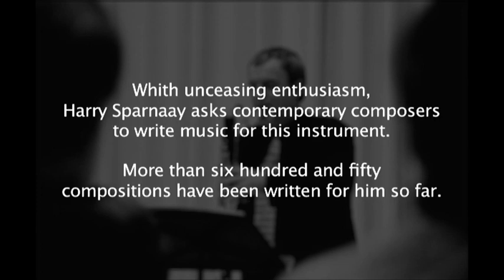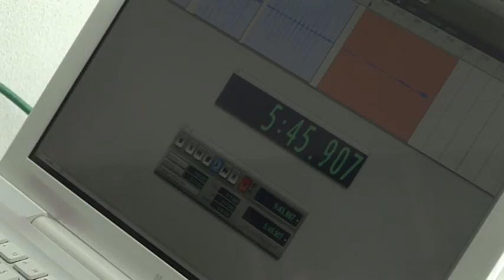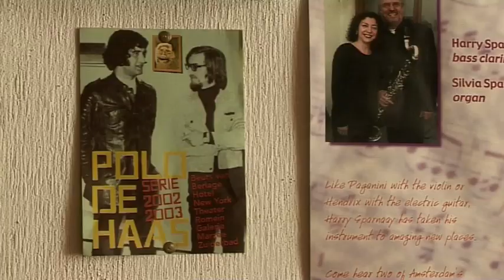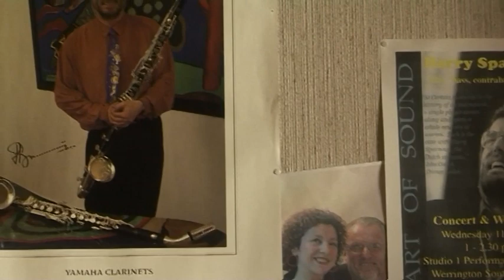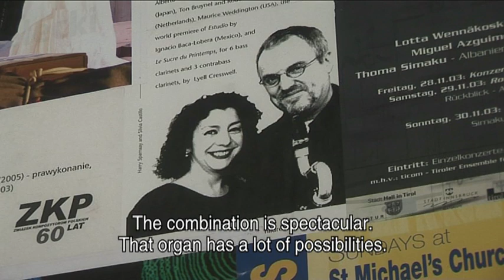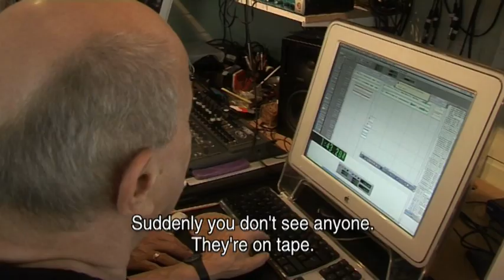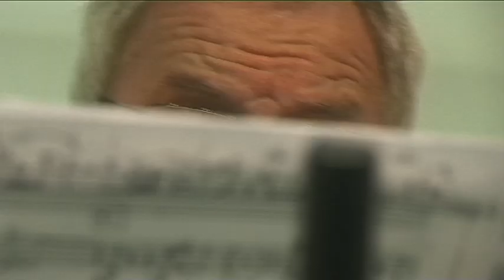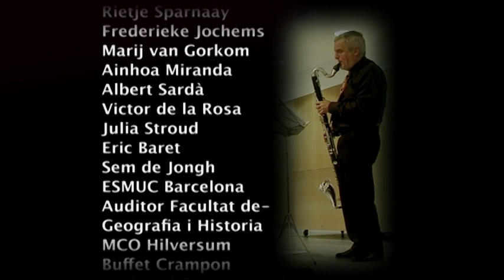Harry Sparnaay, pioneer on the bass clarinet (full movie)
HARRY SPARNAAY, pioneer on the bass clarinet.

Harry Sparnaay studied the clarinet in his early years as a musican and was soon taken by the sound and the possibilities of the bass clarinet. With a determined effort he has developed himself into a musician of outstanding level. Until then, the bass clarinet was just one of the instruments in a orchestra, and there was seldom repertoire for it.
Sparnaay changed all of that.
Since the ‘60s he has commissioned many compositions and by now there are more than five hundred pieces of music for the bass clarinet.
Sparnaay is since many years the most leading bass clarinettist of the world. He has many students and gives many international masterclasses.

OUTLINE

We will follow Sparnaay for one year. In this year he will study and perform a newly made piece of music. Part of the filming will take place in The Netherlands, where Sparnaay is working together with the composer Roderik de Man.
Another important part of filming will be done in France at the residence of  Buffet Crampon, the clarinet manufacturer. Finally we’ll go to Barcelona, where Harry Sparnaay lives and teaches at the conservatory. And, all in due course, we’ll go where ever it is necessary to film.
This film will be brought out on DVD, with the extra feature of the complete concert performance. The whole film will be subtitled in English and French.

june 2008

Harry Sparnaay, pionier op de basklarinet.

Een muzikaal portret over Harry Sparnaay, wereldberoemd pionier van de basklarinet. Van oudsher speelde de basklarinet een schaduwrol in het orkest. Er bestond vrijwel geen solo- of ensemble repertoire voor het instrument. Harry Sparnaay bracht daar met een niet aflatende inzet verandering in. Ondertussen zijn meer dan zeshonderdvijftig composities speciaal voor hem geschreven door hedendaagse componisten uit de gehele wereld. Roderik de Man componeert voor deze gelegenheid een stuk voor basklarinet en audiotrack en we zien hoe beiden dit nieuwe werk ‘Yuxtaposiciones’ repeteren. Hierbij volgen de filmmakers de musicus tijdens zijn afwisselende werkzaamheden als docent, dirigent en vooral als uitvoerder van hedendaagse muziek. En we bezoeken Harry en zijn vrouw Silvia thuis in Spanje, we zien hem gedreven lesgeven aan de ESMUC te Barcelona en volgen hem naar de klarinetfabriek Buffet Crampon waar hij nieuwe instrumenten test. Een ode aan een veelzijdig musicus.

Regie: Andras Hamelberg en Minou de Leeuw
Camera, montage: Andras Hamelberg
Geluid, uitvoerende productie: Minou de Leeuw
Productie, adviezen: Terrain Vague Film, Ronald Groenink en Jan Ketelaars
Duur: 35 minuten
Formaat: Palplus 16:9
Geluid: Stereo

De film is mede mogelijk gemaakt door een bijdrage van het Prins Bernhard Cultuur Fonds